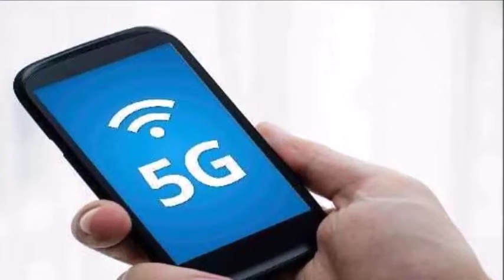भारत में जल्द ले सकेंगे हाईस्पीड 5जी का आनंद, इंटरनेट की Speed होगी 1 Gigabite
सूचना क्रांति में तेजी से आए बदलाव के लिए 4जी नेटवर्क का बड़ा योगदान माना जाता है, लेकिन जल्द ही 5जी नेटवर्क भारत में दस्तक देने वाली है, जिससे इंटरनेट की दुनिया को नया आयाम मिलना तय है। यह इसलिए कहा जा रहा है कि क्योंकि 4जी नेटवर्क की तुलना में 5जी नेटवर्क की स्पीड 45 गुना तेज हैं, जिससे ढ़ाई घंटे की एक हाई क्वालिटी फिल्म को एक सेकेंड में डाउनलोड किया जा सकेगा।
फिलहाल, 5जी नेटवर्क कई देशों में लांच हो चुका हैं। इनमें प्रमुख रूप से चीन, दक्षिण कोरिया, अमेरिका और ब्रिटेन का नाम शामिल हैं। इसके अलावा कनाडा, फ्रांस, जर्मनी, हांगकांग, स्पेन, स्वीडन, कतर और यूएई ने 5जी को शुरू करने को लेकर आधिकारिक घोषणा कर दी है। माना जा रहा है कि 5G नेटवर्क आने के बाद इलेक्ट्रिक कार से पावर ग्रिड की तकनीक में बदलाव देखने को मिलेंगे।

गौरतलब है भारतीय दूर संचार विभाग ने 5जी स्पेक्ट्रम नीलामी की तैयारी कर रहा है और विभाग ने नीलामी कराने वाली कंपनी के चयन के लिए टेंडर जारी कर दिया है। बताया जा रहा है कि नीलामी कराने वाली कंपनियां 13 जनवरी तक आवेदन कर सकेंगी जबकि 28 जनवरी तक कंपनी का चयन पूरा कर लिया जाएगा।

DoT ने नीलामीकर्ता चयन के लिए जो टेंडर जारी किया है, उसमें कंपनियां 13 जनवरी तक आवेदन कर सकती है। 24 जनवरी को कंपनियों की बोलियां खुलेंगी और 28 जनवरी तक कंपनी के चयन की प्रकिया पूरी होगी। बताया जाता है कि नीलामीकर्ता कंपनी का चयन 3 साल के लिए होगा। 5G स्पेक्ट्रम समेत 9 स्पेक्ट्रम बैंड्स की नीलामी होगी। सभी 22 सर्किल में स्पेक्ट्रम नीलामी करानी होगी। 19 दिसंबर को विभाग नीलामीकर्ता कंपनियों से साथ बैठक करेगा।

माना जा रहा है कि 5जी नेवटर्क का विस्तार धीरे-धीरे 4जी नेटवर्क की जगह लेगा और 2020 तक दुनिया भर में 5जी वायरलेस नेटवर्क का विस्तार हो हो सकता है। अगर ऐसा होता है तो 5जी नेटवर्क का इंफ्रास्ट्रक्चर रिवेन्यू 4.2 अरब डॉलर पहुंच जाएगा। अगर ऐसा हुआ तो साल 2025 तक 75 अरब इंटरनेट ऑफ थिंग्स डिवाइस आने की उम्मीद है।

इससे यह दुनिया इंटरनेट की मदद से अधिकतर काम बड़ी आसानी से कर सकेगी। हालांकि 5जी कमर्शियल नेटवर्क आने के बाद पहला फायदा मोबाइल ब्रांडबैंड को मिलेगा, जिससे स्मार्टफोन उपयोगकर्ताओं को बेहतर अनुभव प्राप्त होगा, क्योंकि हर घर तक बिना फाइबर लेन के उच्चतम स्पीड पहुंचाई जाएगी।

अभी हाल ही में चीन ने अपने 50 शहरों में 5जी की सेवा शुरू की है। चीन की तीन बड़ी सरकारी टेलीकॉम कंपनियों ने 5जी सेवा शुरू किया है। चीन के जिन 50 शहरों में 5जी सेवा की शुरुआत की गई है, उनमें बीजिंग, शंघाई, शेंजेन जैसे शहर शामिल हैं। बताया जा रहा है कि चीन में 5जी इंटरनेट पैक की शुरुआती कीमत 128 युआन यानी करीब 1,290 रुपए रखी गई है।

तो यह तय माना जा सकता है कि हाई स्पीड इंटरनेट के लिए लोगों को अपनी जेबें ढीली करने के लिए अभी से तैयार हो जाना चाहिए। हालांकि 5जी नेवटर्क में हाईस्पीड इंटरनेट की गारंटी जरूर मिलेगी। भारत में 5जी सेवा अगले साल ही शुरू हो सकती है। दक्षिण कोरिया 5 अप्रैल, 2019 को पूरे देश में 5जी नेटवर्क लांच कर दिया। दक्षिण कोरिया के बाद चीन 5जी नेटवर्क वाला दूसरा देश बन गया है।

4 जी की तुलना में 250 गुना अधिक होगी 5जी की स्पीड
4 जी नेटवर्क के कितना होगा अलग 5जी नेटवर्क
5जी यानी 5वीं जनरेशन नेटवर्क से डेटा स्पीड कई गुना बढ़ जाती है। 5जी नेटवर्क के जरिए डेटा 4 जी की तुलना में 250 गुना अधिक स्पीड से ट्रैवल कर सकता है। इससे एक फॉरमेंट में एक साथ सैकड़ों फिल्मों को देखा जा सकता है। फैक्टरी रोबोटिक्स, सेल्फ ड्राइविंग कार टेक्नोलॉजी, मशीन लर्निंग नेटवर्क, क्लीन एनर्जी टेक्नोलॉजी और एडवांस मेडिकल इक्वविपमेंट औ स्मार्ट सिटी से जुड़ी टेक्नोलॉजी में यह 5जी टेक्नोलॉजी क्रांति ला सकती हैं।